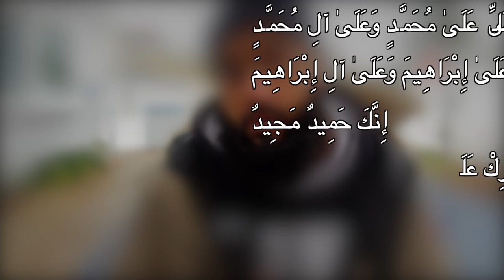Being Muslim & DRUNK on New Years Eve!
Being a Muslim & DRUNK on New Years Eve!
This was a hard story to tell.

TIMESTAMPS: DON'T SAY "HAPPY NEW YEAR!" OOPS, YOU JUST DID!
0:00 - DON'T
4:00 - SAY
8:00 - HAPPY NEW YEAR!
12:00 - OOPS,
16:00 - YOU
20:00 - JUST
24:00 - DID!